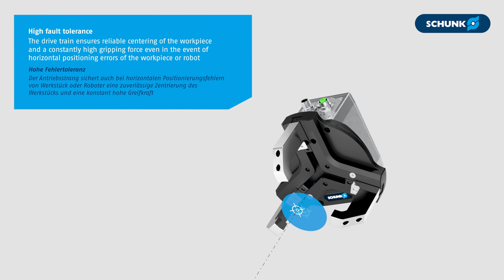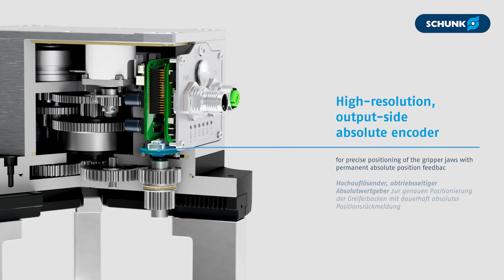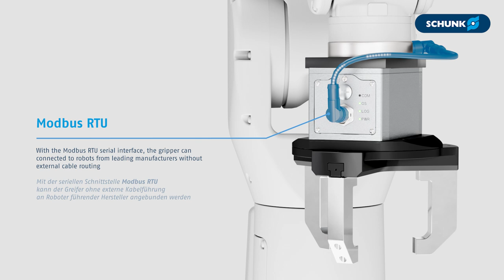Produktanimation Zentrischgreifer EZU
Der mechatronische Zentrischgreifer EZU handhabt zylindrische Werkstücke zuverlässig und ist durch den umfangreich einstellbaren, frei programmierbaren Backenhub besonders flexibel im Werkstückhandling.

Dank seiner robusten, abgedichteten Bauweise und der erweiterbaren Greifkraft im StrongGrip- Modus erfüllt er alle Anforderungen an anspruchsvolle Produktions- und Montageprozesse.
Aufgrund seiner Bauart und seinem Abdichtungskonzept ist er besonders geeignet für die automatisierte Be- und Entladung von Drehmaschinen. Auch in der Automobilindustrie ist der EZU zum Beispiel bei der Handhabung von Wellen oder Zahnrädern einsetzbar.